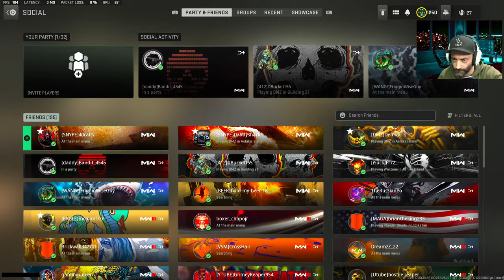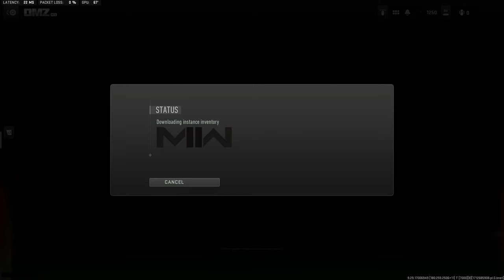🎒LIVE DMZ - Doing Challenges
Teaming up with this dynamic duo, @capy@246Capybara and @40caltv today to do some viewer challenges!

Find a squad, team up on missions, memes and more!

Music in our live streams is generated in real time via a custom music production system created by Dibbledoink, no pre-recorded music is used in our streams.